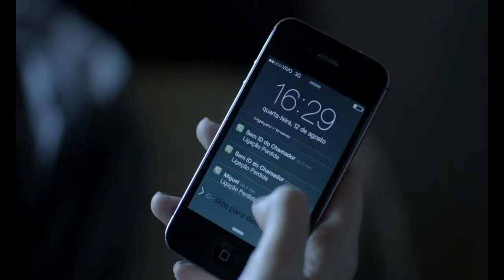A ESPERA DE LIZ - TRAILER NACIONAL 2022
LANÇAMENTO
17 DE MARÇO DE 2022

Liz vive um momento de incertezas. Silenciada, ela procura compreender o motivo do desaparecimento de seu companheiro Miguel. Tentando encontrar respostas, Liz sente a necessidade do apoio de Lara, sua irmã mais nova. Aos poucos, o resgate da relação das duas se torna mais intenso e ambas revisam valores, fortalecendo o amor e a admiração. Mas Lara guarda um segredo que desvenda o desaparecimento de Miguel, enquanto Liz faz brotar de dentro de si o poder de sua individualização.

Direção
Bruno Torres

Roteiro
Bruno Torres, Simone Iliescu

Elenco
Simone Iliescu , Rosanne Mulholland , Zé Carlos Machado , Ingra Lyberato , Bruno Torres